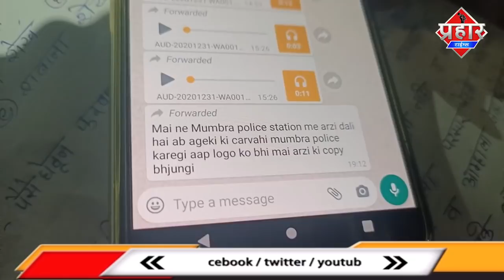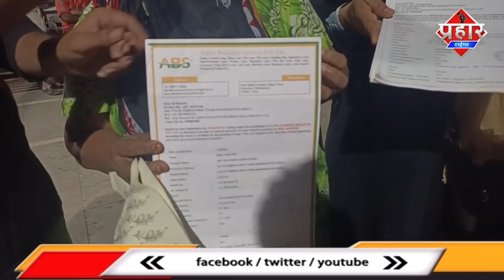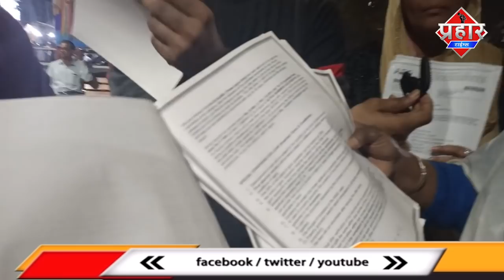नीलोफ़र पोपटवाला ने लोन देने के बहाने महिलाओं को पोपट बनाया | FIROJ HASHMI With Prahar Times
MUMBRA में लोन देने के नाम पर ठगी महिलाए पुलिस में शिकायत की | FIROJ HASHMI | Prahar Times 10 MAHILAY POLICE STAION PAHOCHI LOAN  LENE KELIYE ALPHA COMPANI NE KIYA froud